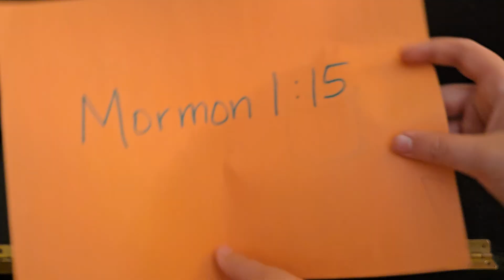Scripture Song to Memorize Mormon 1:15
Mormon 1:15  "And I, being fifteen years of age and being somewhat of a sober mind, therefore I was visited of the Lord, and tasted and knew of the goodness of Jesus."

Memorize Mormon 1:15 using this song.  Consider making a review sheet.  I show a birthday cake celebrating 15 years.  Then a picture indicating "tasted" and a picture of a gnu for "knew."

Ponder further:  What might Mormon mean by "being somewhat of a sober mind"?  How does our mental state affect our relationship with Jesus Christ?  If Jesus visited teenagers, could He visit you?